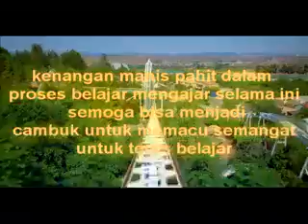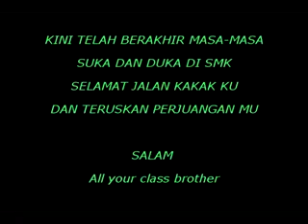Perpisahan 2011 - Objek Wisata Fantasy Island Palembang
Video Kenangan Saat Perpisahan Kelas XII di Objek Wisata Fantasy Island Palembang Tahun 2011.